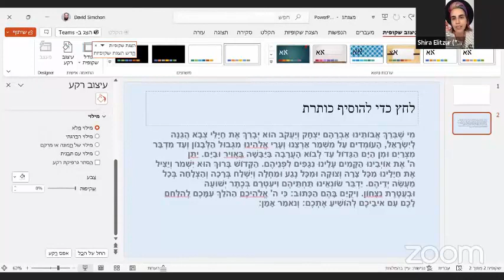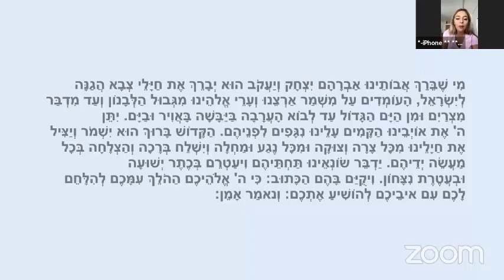אור שפיץ - סדנת אפיה | אמיתTV | רשת אמית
לתכנים מחזקים נוספים הכנסו לאתר אמית בחזית - מרחב התוכן של רשת אמית לשעת חירום